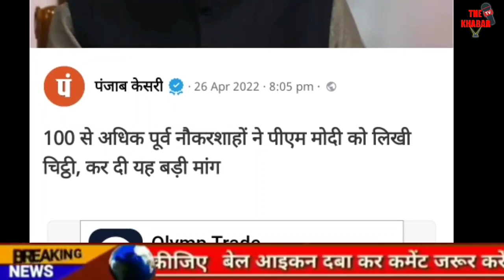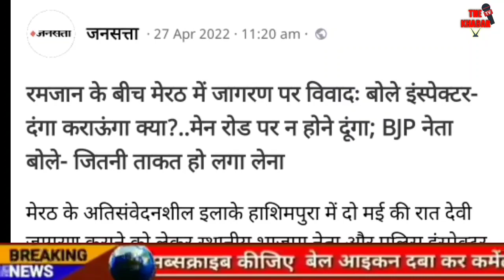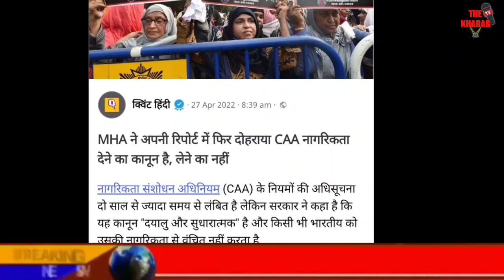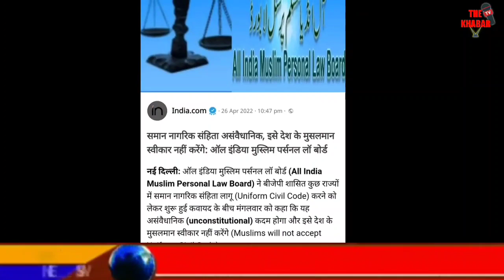Breaking News | Aaj Ke Mukhya Samachar | Fatafat Khabre | CAA NRC | Amit Shah | PM Modi